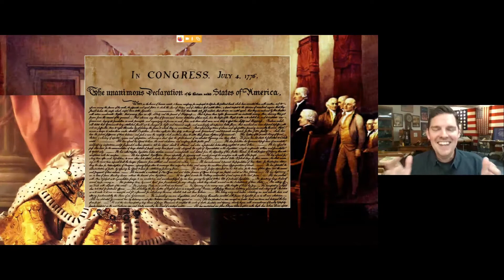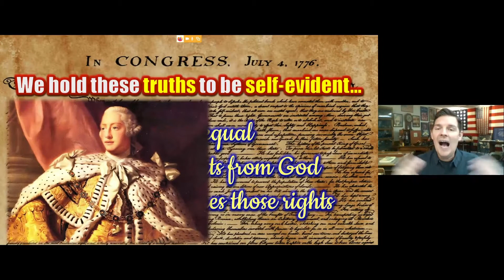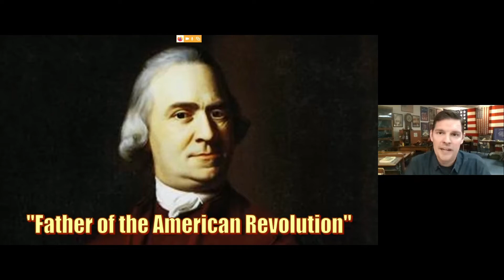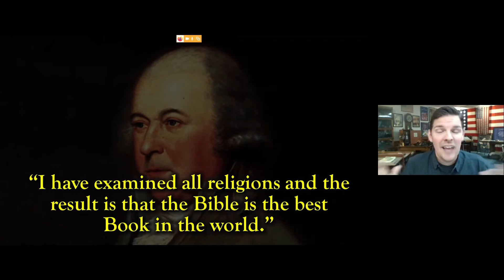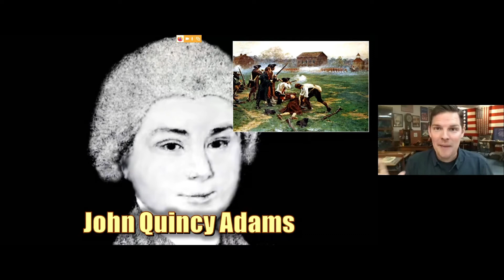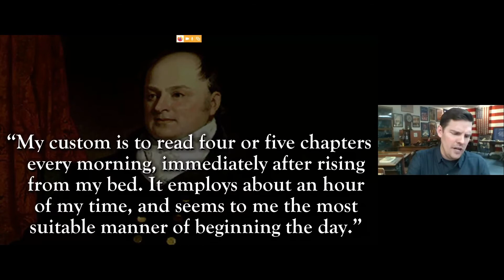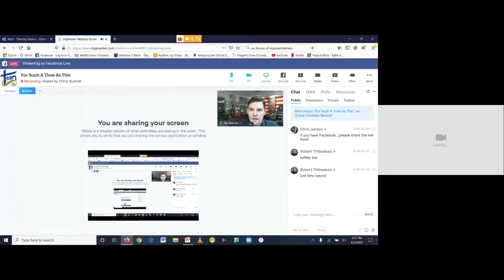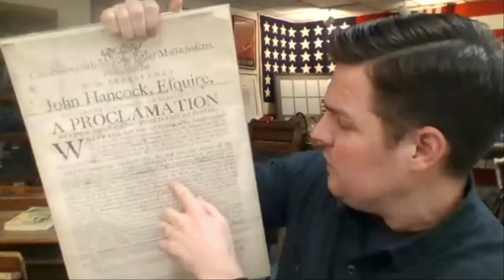Speaker 1 Tim Barton Key Note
Title of Presentation – Faith In America
About Tim Barton:

Timothy Barton is the President of WallBuilders, a national pro-family organization that presents America’s forgotten history and heroes, with an emphasis on our religious, moral, and constitutional heritage. WallBuilders has been recognized from coast-to-coast for its work in education, history, law, and public policy, integrating the elements of Biblical faith and morality throughout all aspects of American life and culture.

Tim excels in his various presentations on worldview, education, the truth of America’s Godly heritage, and a variety of other topics. Pastors, seminars, churches, schools (both public and private), and youth conferences have been challenged and inspired by the information he presents. From elementary students to senior adults, Timothy gains the rapt attention of all with his unique presentation style and powerful content. While he engages and challenges the mind, his dynamic messages speak straight to the heart.

Tim is an ordained minister and has worked in a variety of church staff positions, including as youth minister, worship leader, and assistant pastor. He served as an athletic director, teacher, and coach at a Christian School in Texas, also serving for 10 summers as a basketball camp coach at Duke University.

Tim graduated from college with a degree in Business Management and a minor in Biblical Studies. During college, he mentored youth, working with local youth groups and serving at an orphanage. He also worked for several years as a senior counselor at a large youth camp in Hot Springs, Arkansas. Regardless of where he is, Tim speaks into the lives of those around him, encouraging them to live passionately and to follow Christ whole-heartedly.

Tim lives in Weatherford, Texas with his wife, Gabi, and daughter, Finley.